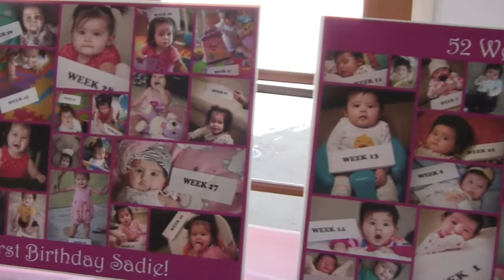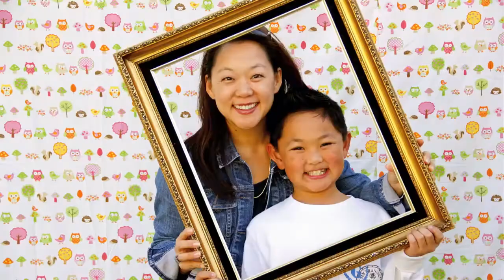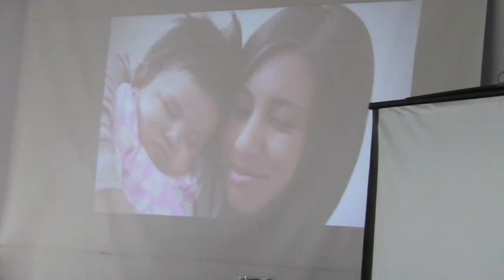Sadie One Year Birthday ("dol") Party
This is Sadie's One Year Birthday Celebration (Korean "dol"). Paul, Sunny, and Sadie flew out from Texas to celebrate it here in California with family and friends. Thanks to all who came and made this such a special day for Sadie! Also, thanks to my daughter, Sarah, who took all the photos used in this video.